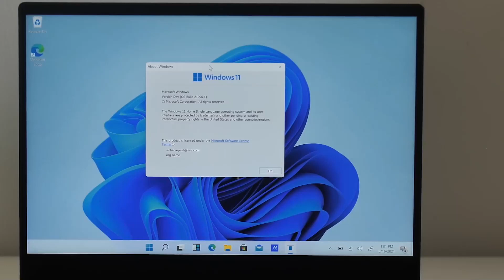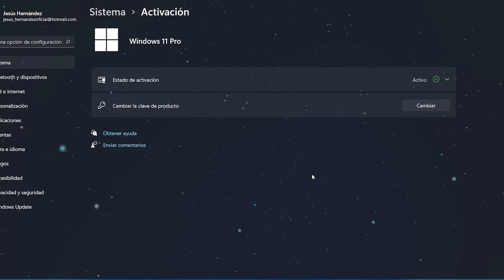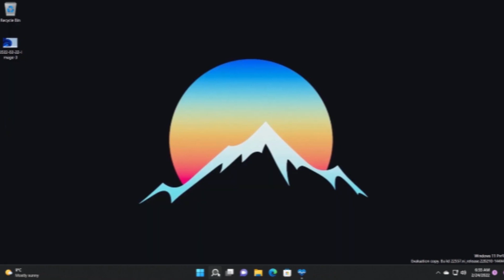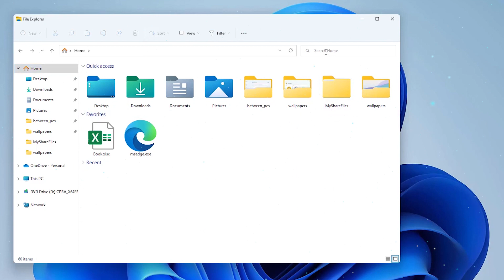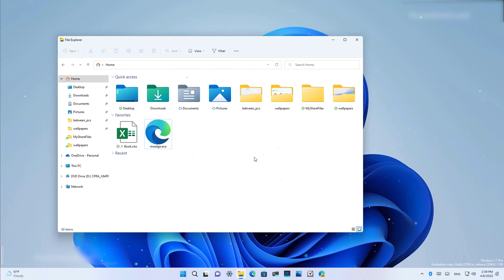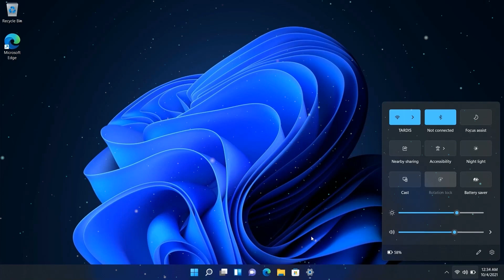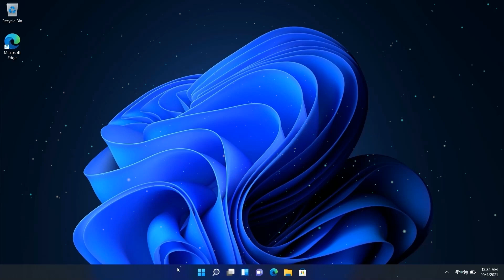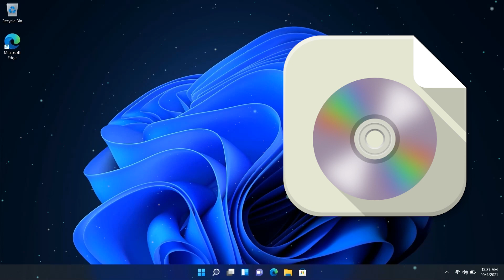⭐Windows 11 BUILD 22593 / NUEVO Cambios en EXPLORADOR y MEJORAS en SEGURIDAD!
⭐Ya esta disponible Windows Build 22593 para el canal Beta y para el canal DEV, con ello debes de conocer todas las novedades de esta nueva compilación.